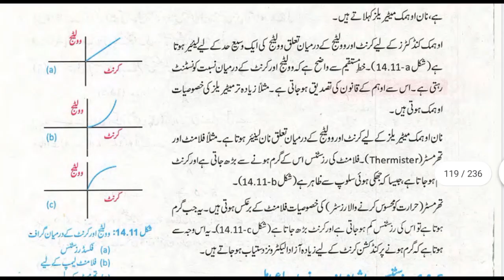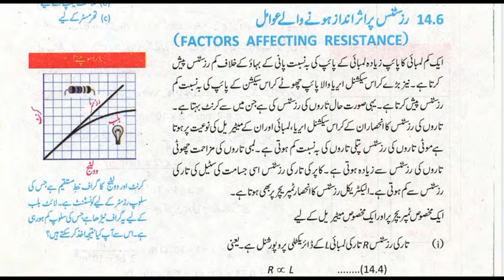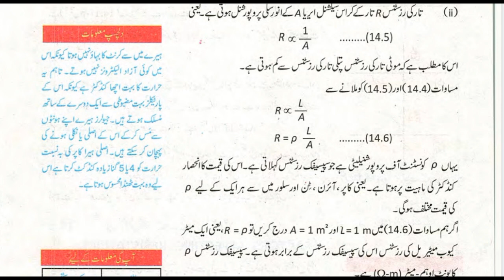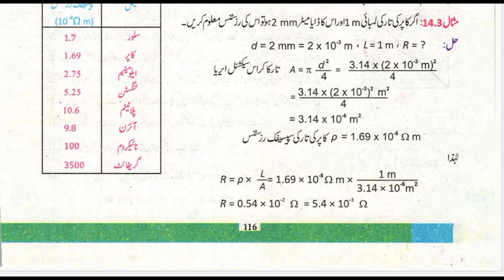Factors Affecting Resistance in Urdu Class 10 Physics Chapter 14